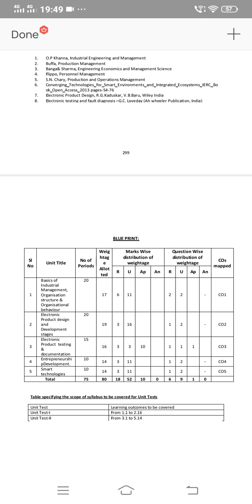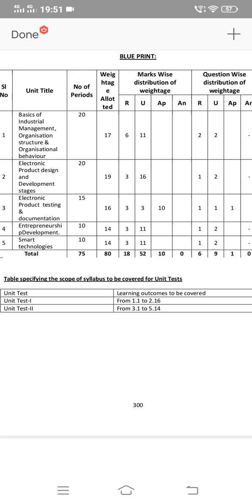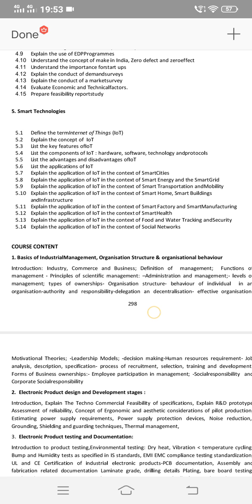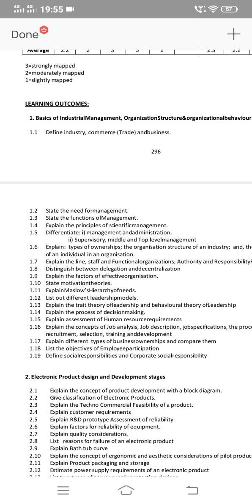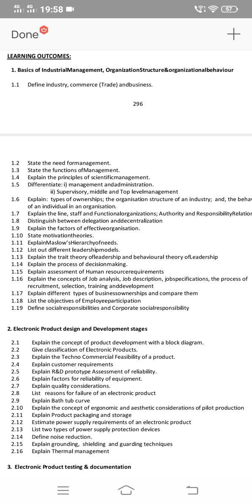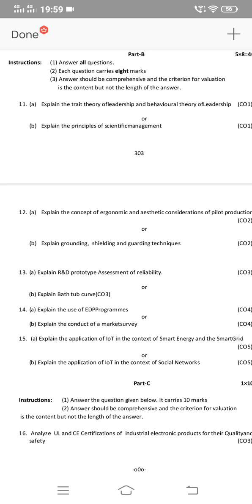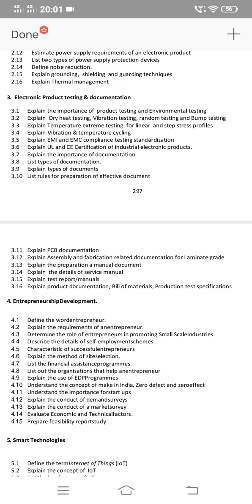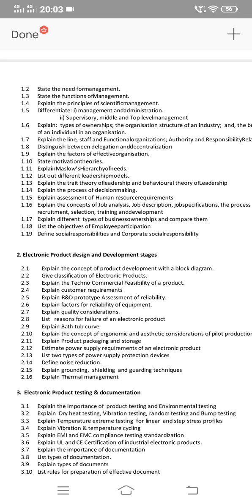ap diploma c20 5th sem ece imst subject important questions 2022